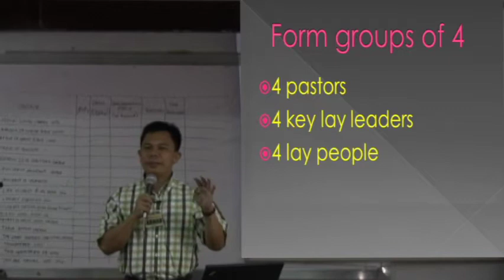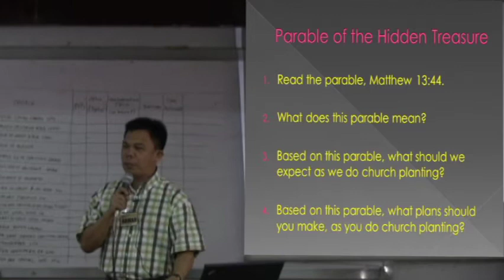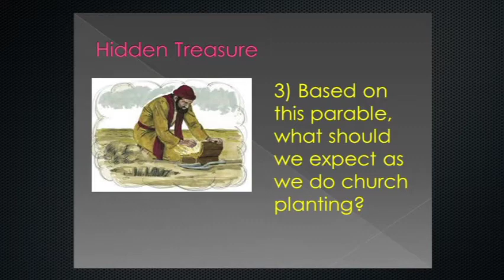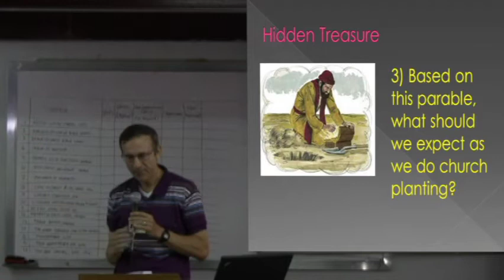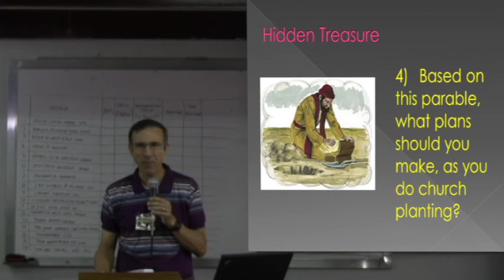T4T 10 1 1 Parable of the Hidden Treasure